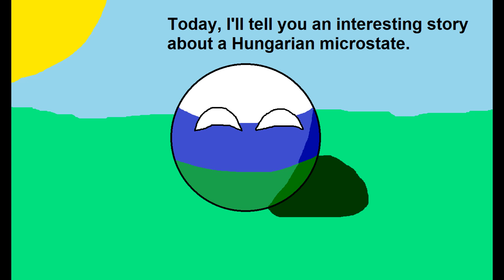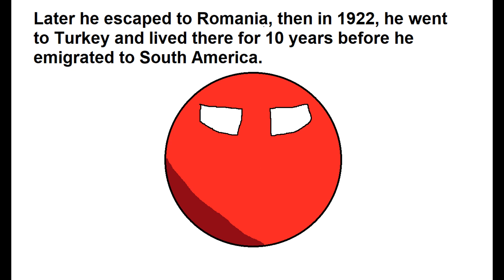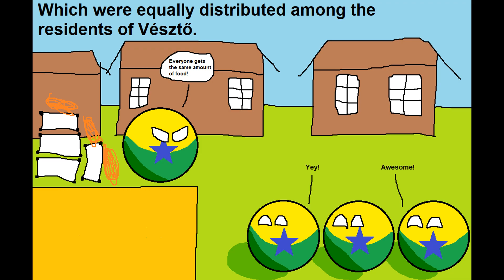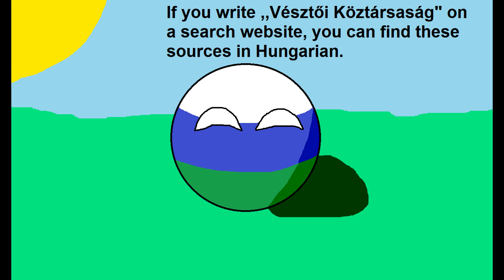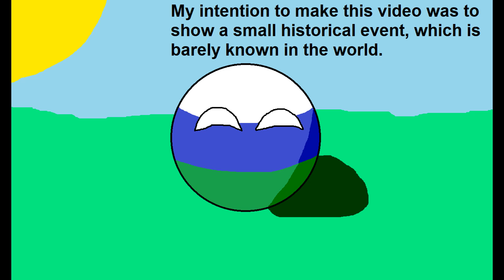The story of a microstate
In this video, I'll tell you an interesting story about a microstate, which existed somewhere in the Hungarian countryside.